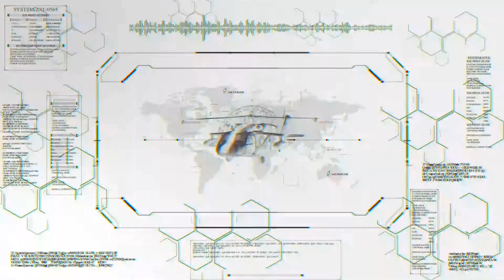top 20 most American beautiful girls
In this video, we’re counting down the top 10 most beautiful American girls who have captivated millions with their talent, charm, and personality! From popular actresses and models to social media influencers, these women stand out not just for their looks but also for their incredible achievements.

💖 Who’s your favorite? Watch till the end to see if they made the list!

Included in this list:

Zendaya: A powerhouse actress with unmatched style and grace.
Hailee Steinfeld: Multi-talented singer and actress with a unique charm.
Elle Fanning: Known for her ethereal beauty and exceptional acting.
Dove Cameron: Stunning performer with a voice as beautiful as her looks.
👑 Whether they're taking over the red carpet, starring in blockbuster films, or inspiring on social media, these women redefine beauty every day.

Zendaya – 28 years old (born September 1, 1996)
Hailee Steinfeld – 27 years old (born December 11, 1996)
Chloë Grace Moretz – 27 years old (born February 10, 1997)
Emma Stone – 35 years old (born November 6, 1988)
Margot Robbie – 34 years old (born July 2, 1990)
Anya Taylor-Joy – 28 years old (born April 16, 1996)
Sydney Sweeney – 27 years old (born September 12, 1997)
Elle Fanning – 26 years old (born April 9, 1998)
Saoirse Ronan – 30 years old (born April 12, 1994)
Florence Pugh – 28 years old (born January 3, 1996)
Lily-Rose Depp – 25 years old (born May 27, 1999)
Sabrina Carpenter – 25 years old (born May 11, 1999)
Olivia Holt – 27 years old (born August 5, 1996)
Dove Cameron – 28 years old (born January 15, 1996)
Madelyn Cline – 26 years old (born December 21, 1997)
Kiernan Shipka – 24 years old (born November 10, 1999)
Millie Bobby Brown – 20 years old (born February 19, 2004)
Natalia Dyer – 29 years old (born January 13, 1995)
Sadie Sink – 22 years old (born April 16, 2002)
Maya Hawke – 26 years old (born July 8, 1998)
These actresses are recognized for their talent and charm in the film and television industry.